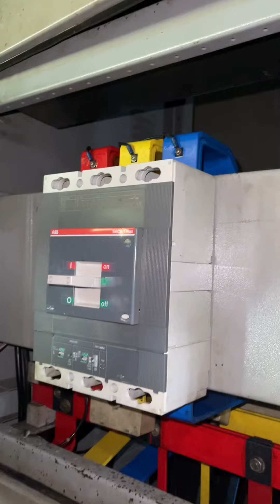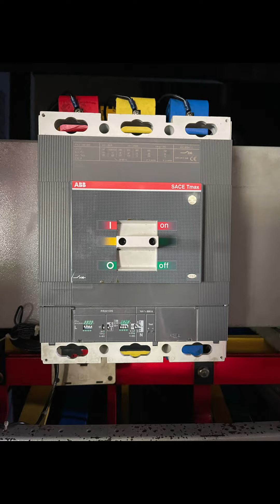PEA-S2-KM-LV-PM-MCCB01 ถอด UVT MCCB ผลิตภัณฑ์ ABB รุ่น SACE Tmax